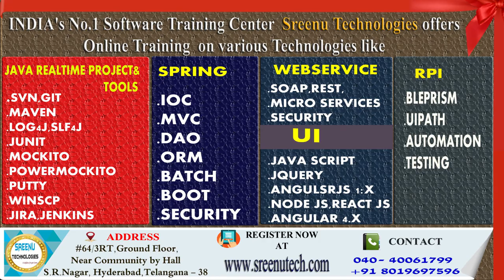Today (2-2-2018)Sree JOBS Alerts|| Jobs for Experienced and Freshers..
About Company
Name: Sheorey Digital
Job Details:
Education: Any Graduate
Experience: 2 - 4 Years
Job Location: Bangalore
Off-campus On 3rd Feb 2018 Between 09:00 AM to 03:00 PM @ Bangalore
Job Description:
.Net Developers

About Company
Name: Colan Infotech
Job Details:
Education: Any Graduate
Experience: 2 - 5 Years
Job Location: Chennai
Off-campus On 3rd Feb 2018 Between 11:00 AM Onwards @ Chennai
Job Description:
.Net Developers

About Company
Name: 3i Infotech
Job Details:
Education: Any Graduate
Experience: 4 - 8 Years
Job Location: Bangalore
Off-campus On 3rd Feb 2018 Between 10:00 AM Onwards @ Bangalore
Job Description:
Asp.Net Developer

About Company
Name: FIS
Job Details:
Education: Any Graduate
Experience: 3 - 8 Years
Job Location: Chennai
Off-campus On 3rd Feb 2018 Between 10:00 AM to 04:00 PM @ Chennai
Job Description:
Software Developer

Job Details:
Education: BE/B.Tech/MCA
Experience: 2-6 Years
Job Location: Bangalore
Off-campus On 1st to 2nd Feb 2018 Between 10:00 AM to 04:00 PM @ Bangalore
Job Description:
Sharepoint Developer